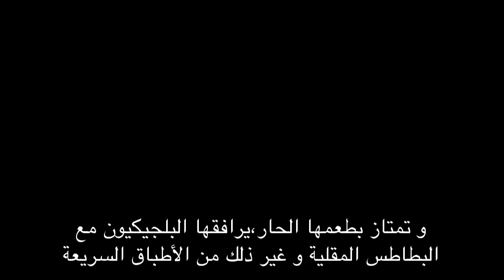تحضير صلصة ساموراي في دقائق Sauce Samourai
المكونات :
المايونيز + صلصة سامبال ، الشطة أو الهريسة +الكيتشاب
ingredients
Mayonaise + sauce sambal ou harissa ou sauce piquante + ketchup